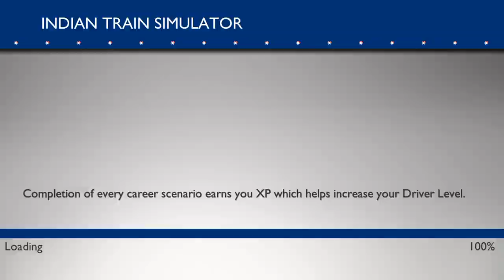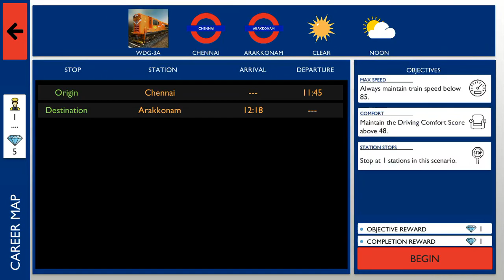Indian Train Simulator 2019 | Indian Train Games | Best Android IOS Gameplay HD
Game Park